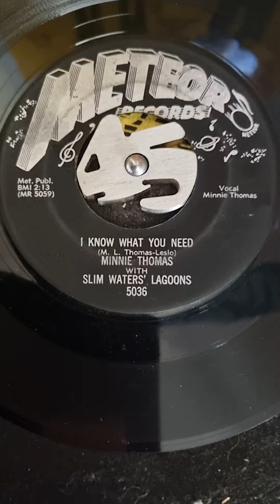Minnie Thomas with Slim Waters ' Lagoons i know what you need (1956)